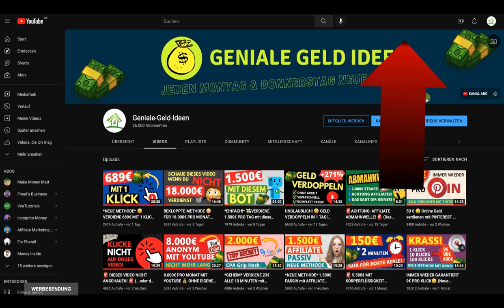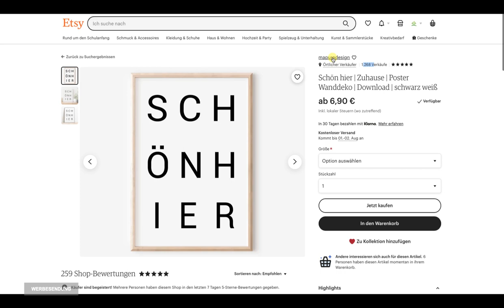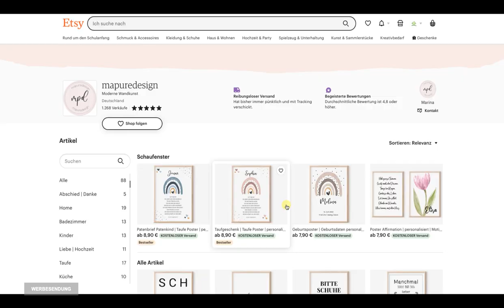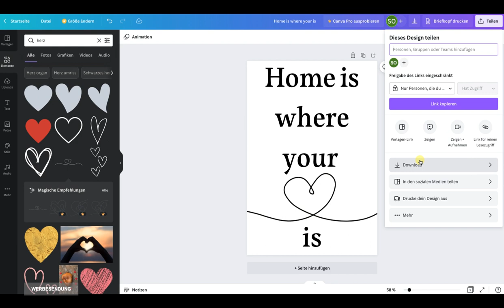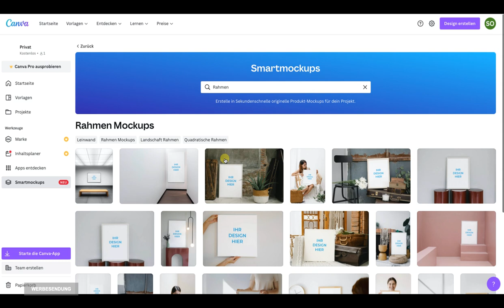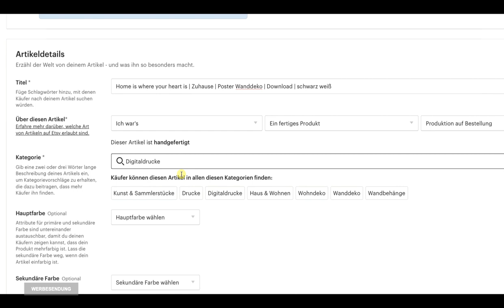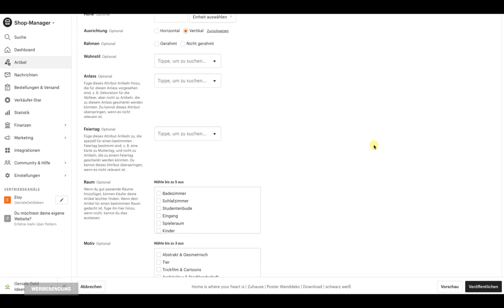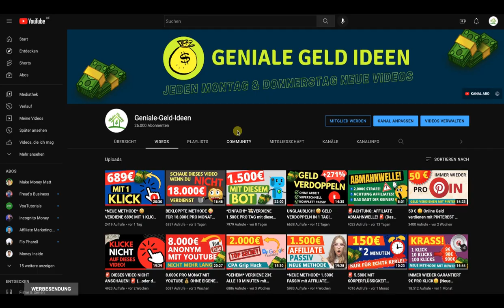*NEUE METHODE* 8.500€ IN 5 MINUTEN 💰 (Online Geld verdienen als Anfänger mit Etsy Anleitung)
Online Geld verdienen mit Etsy – in diesem Video erfährst du in einer Schritt-für-Schritt Anleitung, wie du auf Etsy in 5 Minuten 8.500€ verdienst als Anfänger ohne Vorerfahrung und ohne Startkapital. Viel Spaß! (Digitale Produkte Etsy Anleitung)

KAPITEL:
00:00 Einleitung
02:00 Die Strategie im Überblick
03:10 BEWEIS: 8.500€ mit Etsy
05:00 Inspiration finden
06:10 Produkt gestalten
08:55 Mockup erstellen
09:50 Etsy Produkt erstellen – Schritt für Schritt
14:20 Zusammenfassung und empfohlene Videos